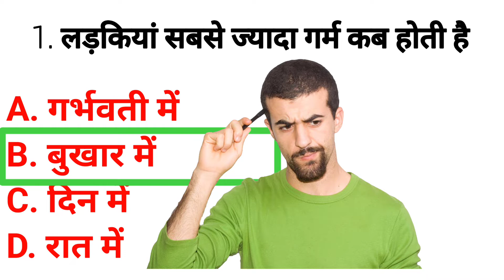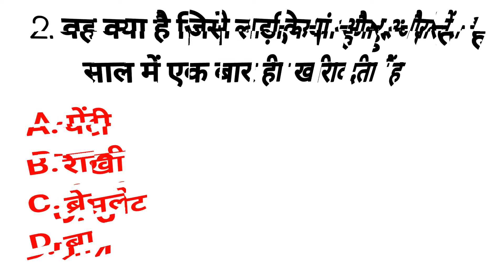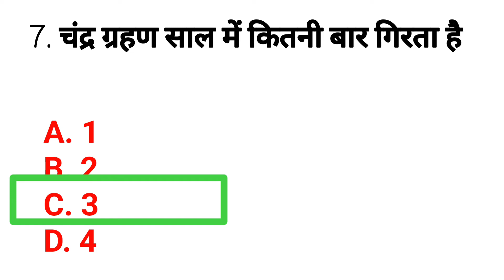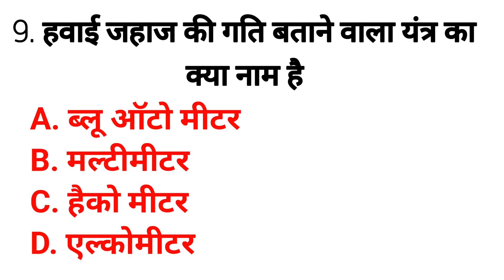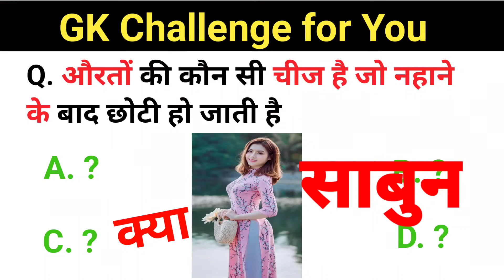GK Questions in Hindi with answers ।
video highlight

g.k questions in English with answers 2022